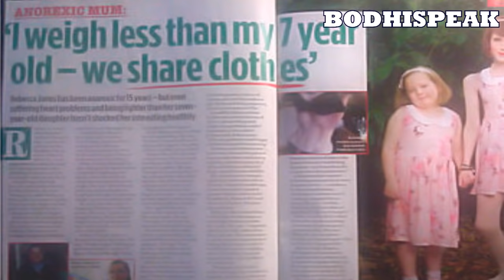6 MOST DISTURBING CASES OF ANOREXIA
These are six of the most disturbing cases of anorexia which has happened in recent times. This is one of the dark sides of the fashion and modelling world. Hope this video will shed light on the risks associated with losing weight drastically and having eating disorders.

At number 1, are the twin doctors who made a pact of starving & never gaining weight. They're trained doctors whose parents are distinguished writers - yet for 20 years these identical twins have competed with each other in the most disturbing way imaginable. Twins Maria and Katy Campbell even now, with childish bodies and voices, admit they struggle to make sense of what has happened to their lives.

Jeremy Gillitzer was once a male model with stunning looks and a six-pack. But what most people don't know is that behind that great look, he battled anorexia and bulimia for most of his adult life. Through a regime of chronic starvation, self-induced vomiting and relentless exercise, he whittled his body down to practically nothing. When he died in 2010 at the age of 38, he weighed 66 pounds.

Standing side-by-side in matching outfits, you'd be forgiven for mistaking Rebecca and Maisy Jones as sisters. But, in fact, this is a picture of a 26-year-old woman and her seven-year-old daughter. After suffering from anorexia half her life, Rebecca's tiny frame fits easily into clothes designed for seven to eight year olds. Weighing just five stone, the young mother weighs less than her daughter, despite standing eight inches taller. Rebecca says, "Wearing the same clothes as Maisy gives me a sense of pride. It's wrong, but it makes me feel good. I don't think I'm thin - I always see myself as bigger."

A medical secretary by profession, she survives on soup, toast and energy drinks, even though doctors have warned her lack of nutrients could kill her. At the same time she encourages Maisy to enjoy chocolate and cupcakes.

An anorexic woman who dropped to three-and-a-half stone after walking up to 12 hours a day has battled back to health. Lauren Bailey's healthy look masks a ten-year struggle to overcome the condition which nearly killed her after her weight dropped to that of an average five-year-old. The 26-year-old, who would obsessively pace the streets from 6am to 6pm, spent 18 months in hospital in a last-ditch bid to overcome her anorexia.

Many of you will remember Isabelle Caro, the brave model who bared all to show the true horror of anorexia. Isabelle lost her eating disorder battle on November 2010 at age 28 after being treated for an acute respiratory illness. Isabelle appeared in posters for an anti-anorexia campaign in 2007, but the ads were banned in several countries. The anti-anorexia campaign came amid a debate among fashion circles on the use of “ultra-skinny” models on the catwalk.

Caro herself suffered from severe anorexia nervosa since the age of 13. The model told CBS News in 2007 that “I agreed to pose for the campaign because "I said if I can put my years of suffering to good use then it will not have been pointless. ... I know it's a shocking photo, and I want it to shock. It's really a warning that it is a serious illness.

The fashion world reeled over the passing away of Eliana Ramos, an Uruguayan model – who passed away just six months after her model sister, Luisel Ramos, died at the age of 22, after stepping off a runway during a fashion show in Montevideo. The sisters were supposed to appear alongside each other on the catwalk the night Luisel died, but she collapsed before the show's finale. Six months later, Miss Eliana was found d* ead in her home at the age of 18in Montevideo, the capital of Uruguay. While no medical report was immediately released after Eliana's d* eath, Judge Roberto Timbal says that she passed away due to a heart attack.